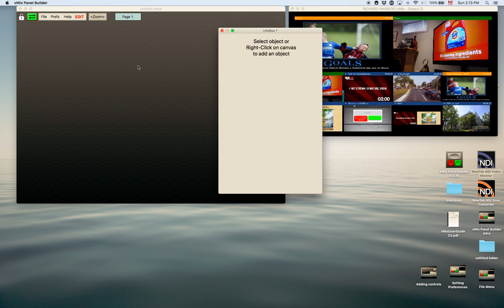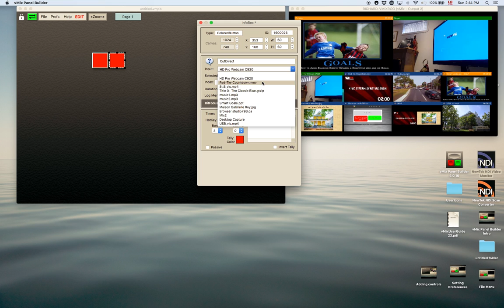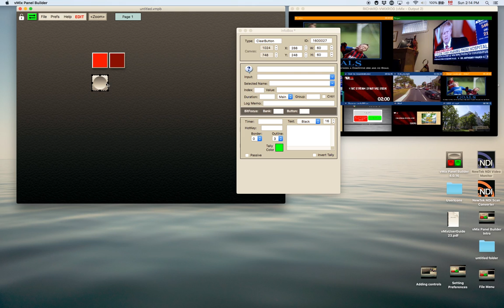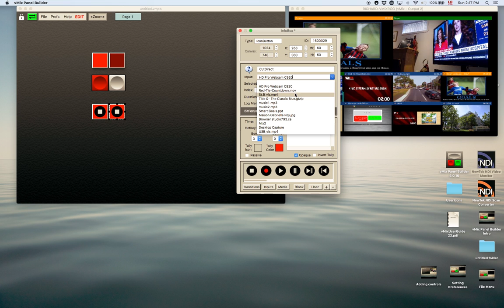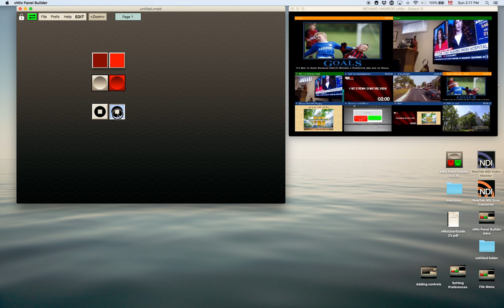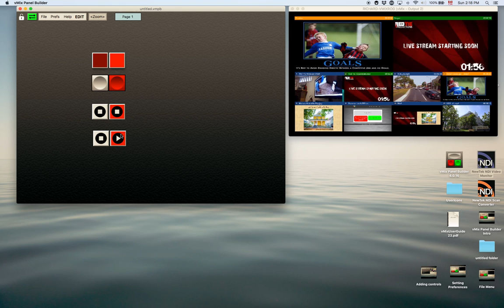Adding Tallies to Buttons